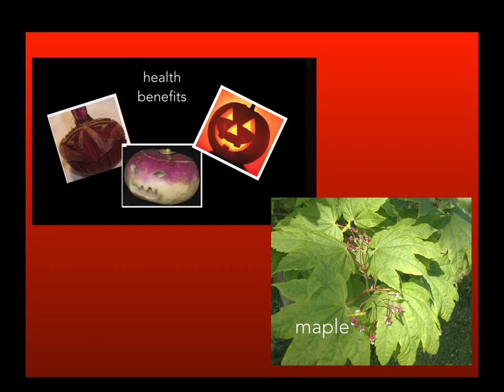winter autumn editions